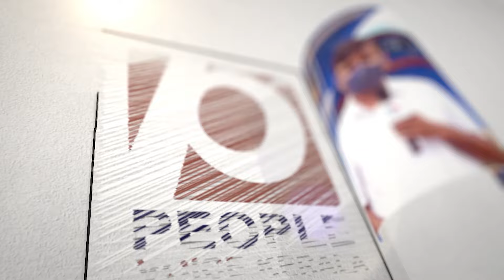എന്തായാലും സുരേന്ദ്രനോട് വേണ്ടായിരുന്നു ഈ ചതി തോൽക്കാനായി ജനിച്ചവൻ 50 രൂപക്ക് പെട്രോളു| K. Surendran